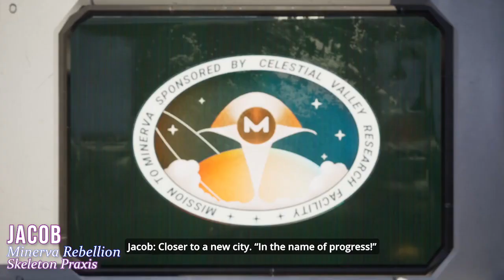Dontae Majors End of Year Visual Reel 2022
Thanks to booking quite a variety of voice roles that are up to date and released this year, here's a new visual reel created for the end of the year!